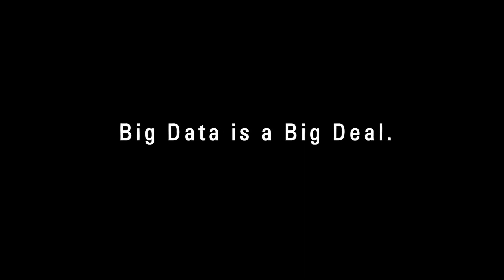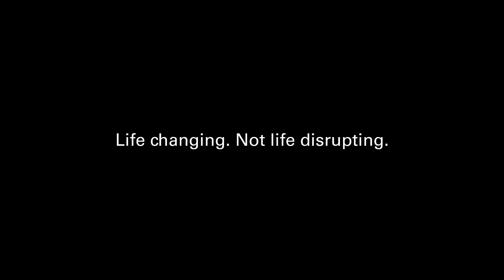In their own words - VCU Master of Decision Analytics - Professional Track Testimonials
Data-savvy executives are driving the future of business - and reshaping the C-suite. Hear what our students have to say about VCU's M.S. in Business with a Concentration in Decision Analytics - Professional Track program.

For more information on the program or to register for an information session,